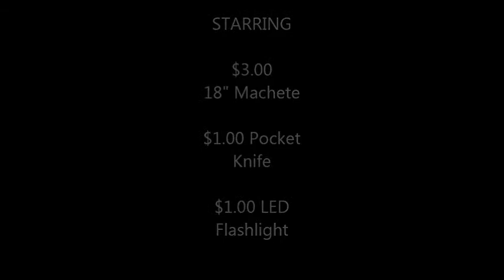Making 18' Machete Sheath out of Plastic Garbage Can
Making an 18'' Sheath for an inexpensive machete. A few years ago the neighbors from across the street moved and left behind a few plastic garbage cans. I got the idea to make a sheath and snapped a few pics along the way. The very first picture is the end result. It has stood to the test of time and it looks pretty cool hanging on the shoulder at camping trips and hikes...